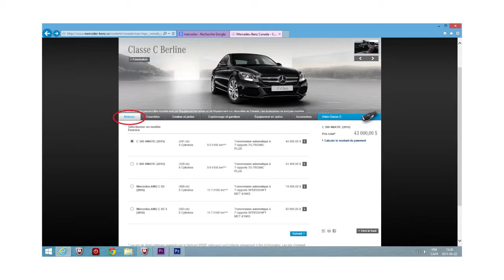Mercedes C300 2015 - EstriePlus.com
Tout le monde veut, un jour ou l'autre, mettre les deux mains sur le volant d'une Mercedes... Synonyme de luxe, Mercedes ne laisse personne indifférent.